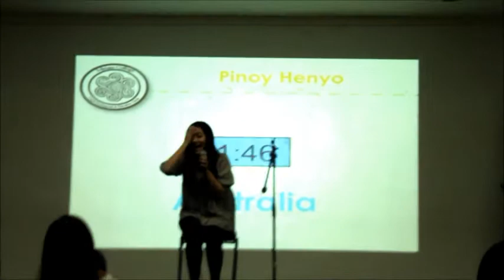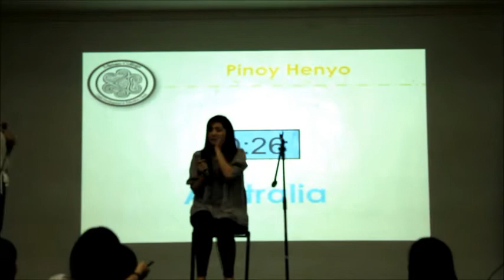Pinoy Henyo, the CDE Circle way! :)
Congratulations CDE First Year! :D Hehe.